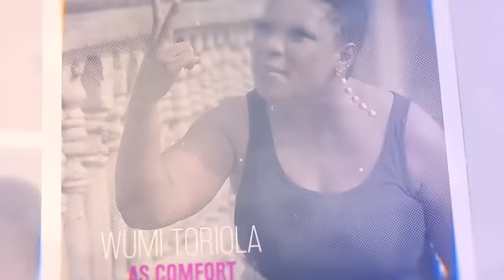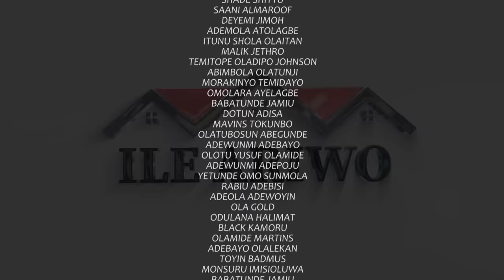ILE ARIWO Yoruba comedy (Ep 1) featuring Wumi Toriola, Sisi Quadri, Tosin Olaniyan, Sanusi Isiaq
ILE ARIWO, comedy with golden moments Now Showing, featuring Wumi Toriola, Sisi Quadri, Tosin Olaniyan, Sanusi Isiaq,  Akeem Adeyemi, Soliu Gbolagade, Kazeem damola.

Produced By Wumi Toriola
Directed By Adekunle Azeez (Mr spirit)